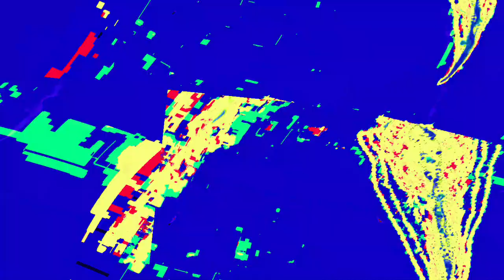[EPILEPSY WARNING] Movie 23 06 11 19h08m29s